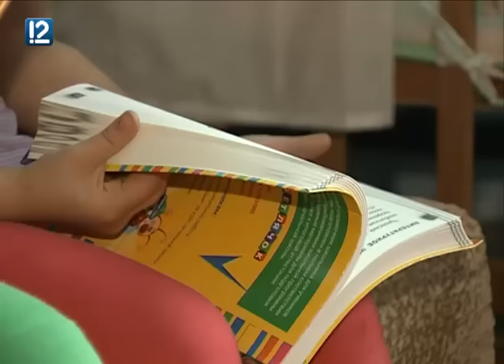Омичка стала рекордсменкой, родив 12 детей